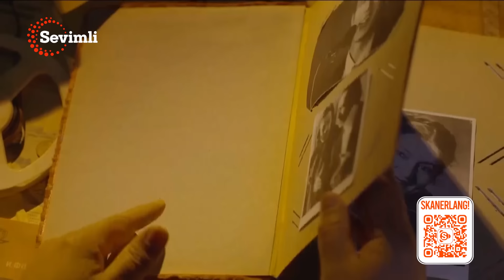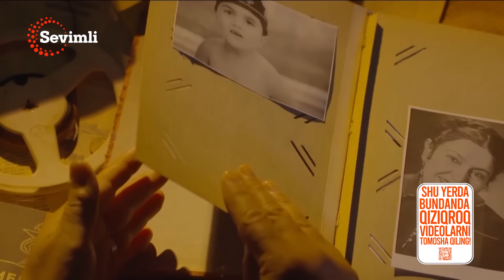ESLAB - BOTIR MUHAMMADXO'jAYEV BILAN BIRGA-BIRGA ESLASHAMIZ